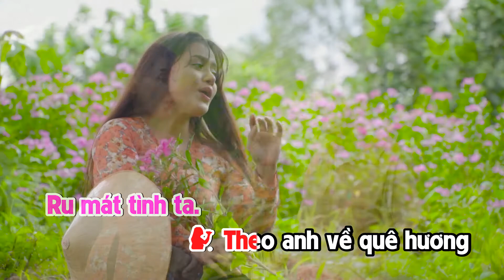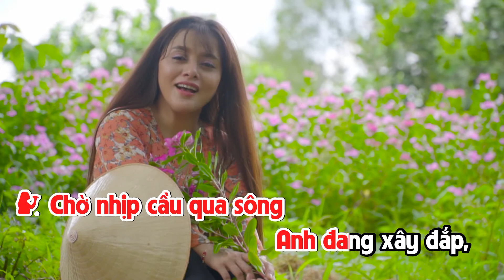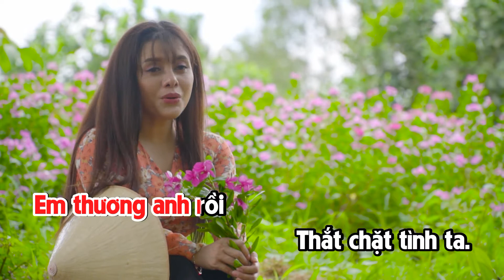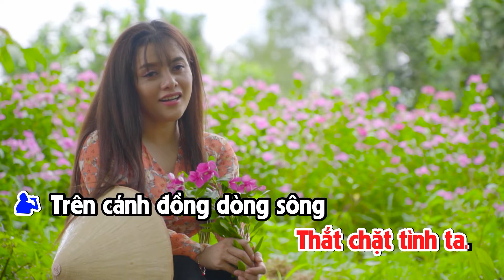KARAOKE Thiện Hảo | Hẹn Hò Trên Quê Hương